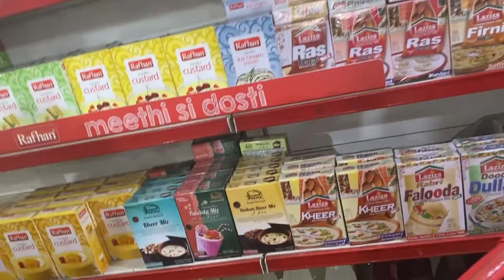Muharram Daig Prep Day 1 💗💕